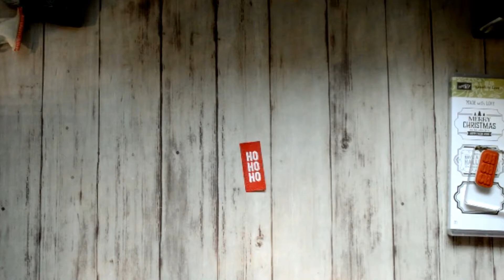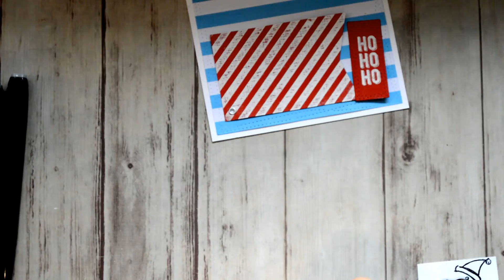Stamped Christmas Card with Stampin' Up! Labels to Love (plus Touch Five Markers)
Papers (Red, Blue/White Stripe) are "Recollections" brand and were purchased from Michael's Craft Store.
Stampin' Up! Layering Squares Framelits
Santa Stamp:  This was in my stash so I don't have any information on where to get it
Tim Holtz Stamping Platform

***I used TouchFive (AliExpress) and Copic Markers to color the stamped Santa image.  I used "Layering Squares" Thinlets
by Stampin' Up! to cut the the square frame.  I use a "Big Shot" (or Big Kick) to cut my images.